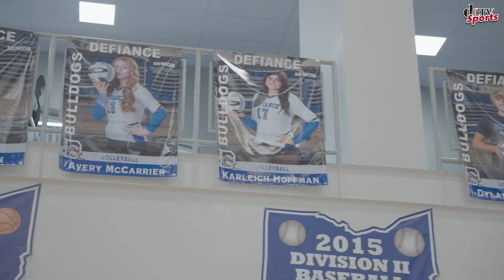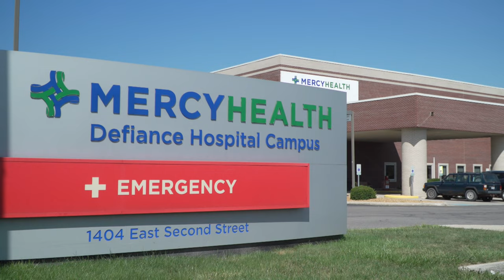Elida vs. Defiance | High School Volleyball | OHSAA Div. III Volleyball Sectional | DCTV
To stay in touch, make sure to follow us on all Social Media Platforms below.